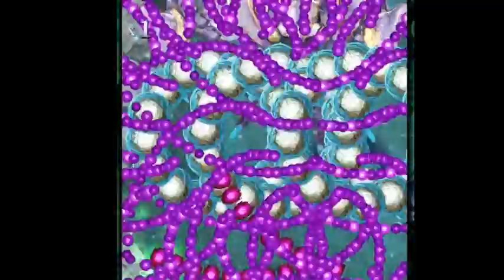The Bullet Hell Harlem Shake